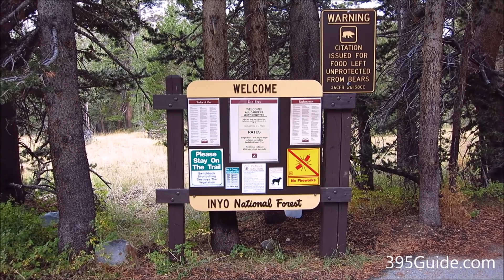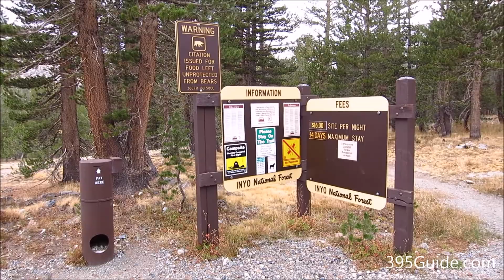Sawmill Walk-In Campground (Inyo National Forest) near Lee Vining, California